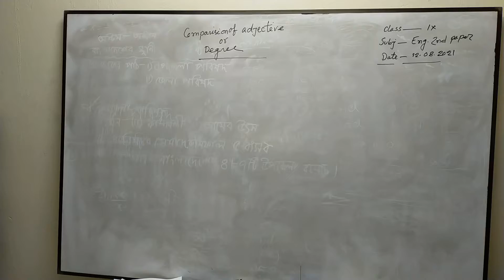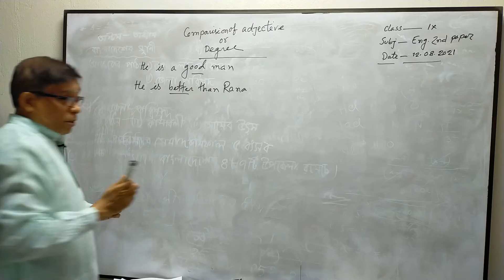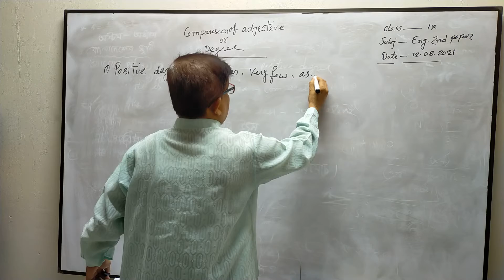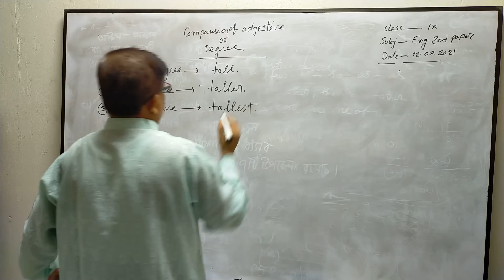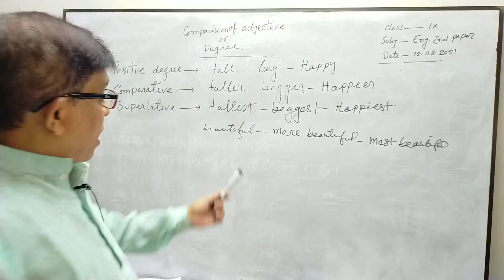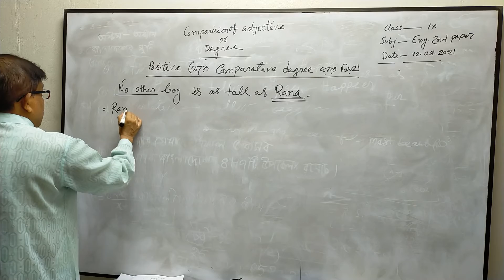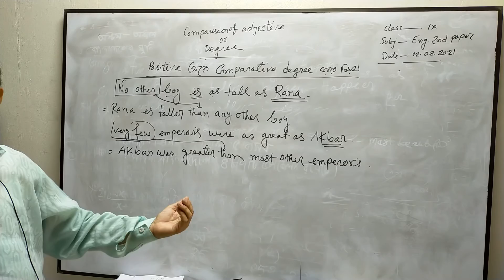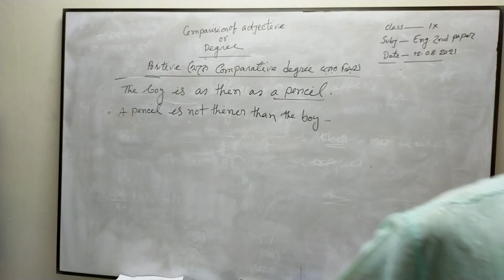Teacher : Kamal Sir (Class : Nine | Subject : English)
Class : Nine
Subject : English